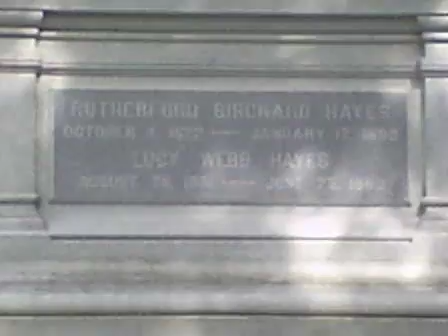Me at Rutherford B hayes' Gravesite in Fremont Ohio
Here for my trip and more president grave videos coming!